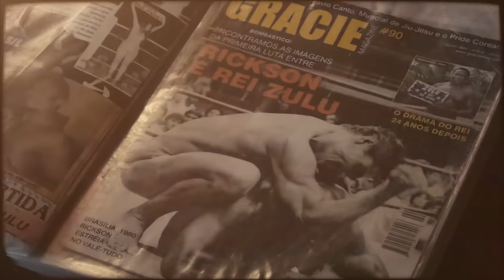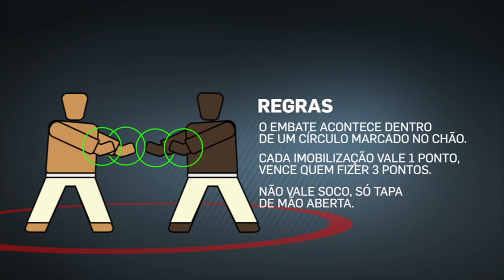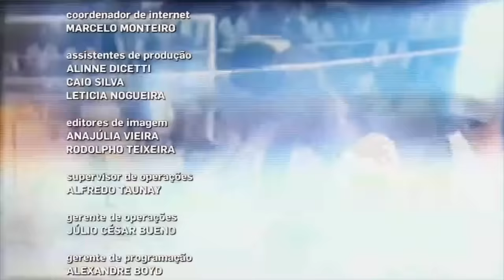Casimiro Nascimento Martins, O Rei Zulu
Um dos maiores lutadores de vale-tudo do país, o maranhense Casimiro Nascimento Martins, O Rei Zulu, ficou famoso por viajar o Brasil inteiro, desafiando lutadores do Brasil e de outras partes do mundo. Ele pode ser considerado responsável pelo que se conhece como MMA (Mixed Martial Arts). Em 1980, o invicto Rickson Gracie lutou com Rei Zulu em um combate televisionado histórico no Brasil.

Este programa foi produzido para o programa Sensei Combate do canal Sportv.
Ano:2016
Argumento, Direção, Produção, Roteiro e Coordenação de Pós-produção: Roger Simões